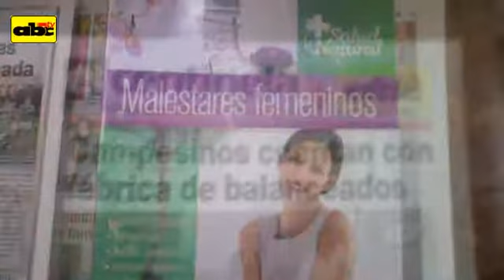Titulares del viernes 17 de mayo de 2013